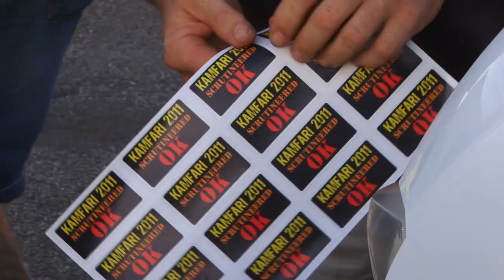Kamfari - 40th Anniversary Highlights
Kamfari is one of the toughest motorcycle endurance events on the planet.  Auki Henry and Heather Banham covered the gruelling event against the steamy backdrop of tropical Darwin, Australia.

Kamfari, Darwin Kamfari, Australia Kamfari, Kamfari Race. Kamfari Motorcycle Race, Kamfari Motorcycle Endurance, Kamfari Motorcycle Enduro, Kamfari Northern Territory, NT Kamfari Race, NT Kamfari